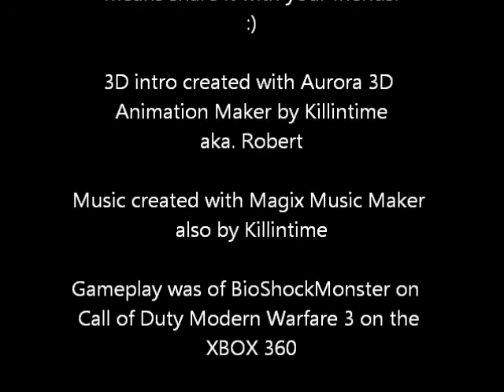BioShockMonster MOAB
Game play of BioShockMonster getting his first MOAB. I talk about internet gangsters and camping kids.